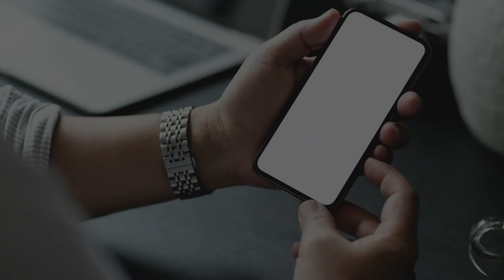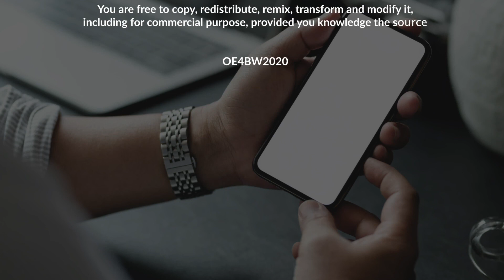This channel brings teachers and educators together to share, create and learn from each other.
We all depend on each other to learn. We use contents prepared by others. This channel helps teachers to learn from each other and be able to improve their professional practices by teaching the 21st century way.